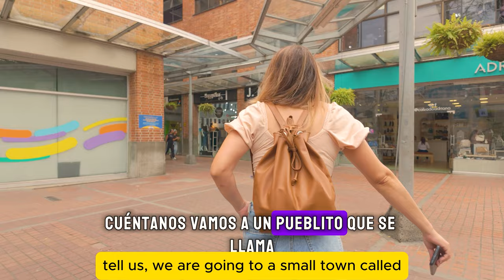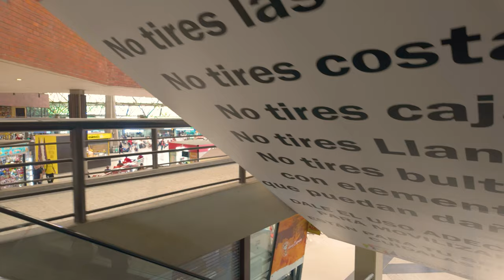🇨🇴 Puebleando in San Pedro De milagros: A resfreshing break from Medellin [dual subs]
Today we explore the picturesque San Pedro de los Milagros, a charming town nestled just 22 kilometers outside of Medellín, Colombia. This hidden gem sits at an elevation of around 2,700 meters, offering cool temperatures averaging between 15-20°C (59-68°F) throughout the year, making it a refreshing escape from the bustle of the city. Discover the town's rich history, including its beautiful colonial architecture and vibrant local culture, highlighted by the famous "Fiesta de San Pedro" which showcases traditional music and dance. Join us as we delve into the heart of this delightful community, where the warm hospitality of its residents and the stunning surrounding landscapes create an unforgettable experience!